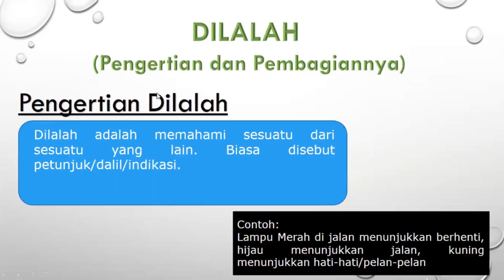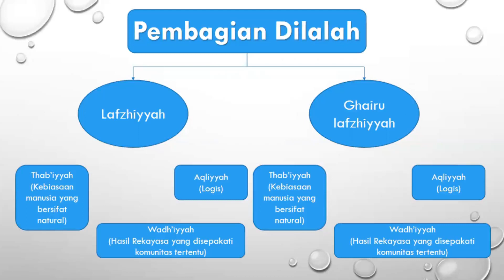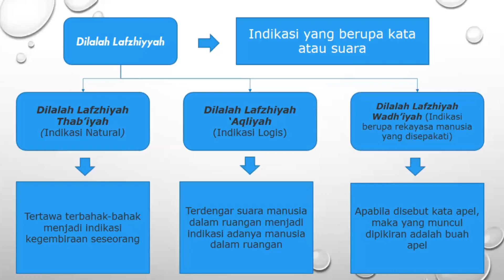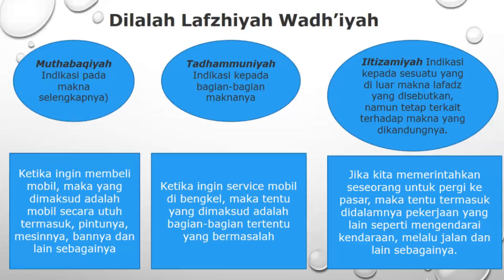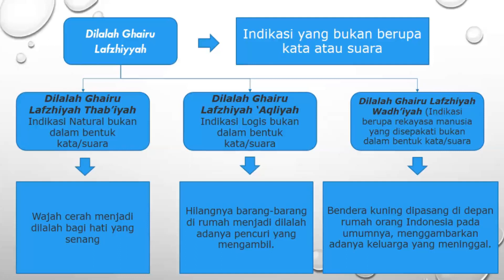Dilalah dalam Ilmu Mantiq: Pengertian dan Pembagiannya